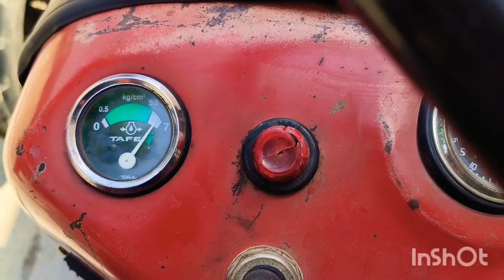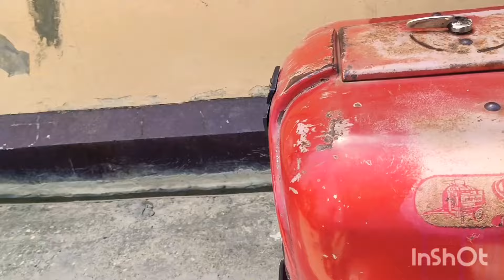Mf 1035 Di and new rotavater 👉 सेल बिकाऊ bik gya hai